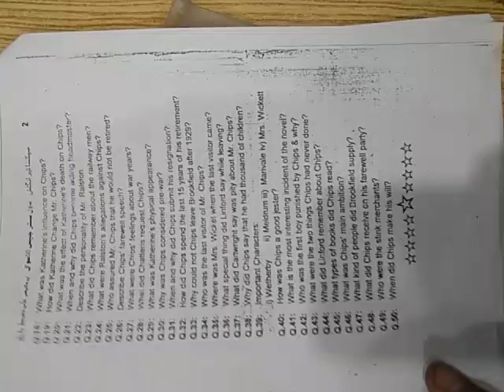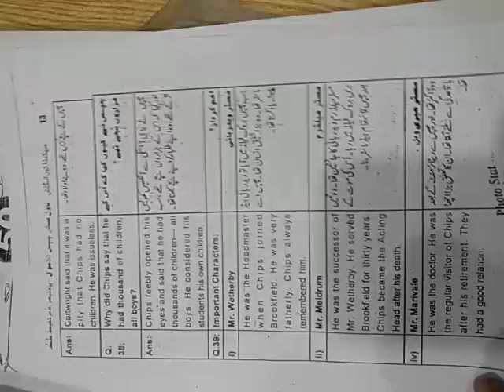2nd year English Mr chips ke notes